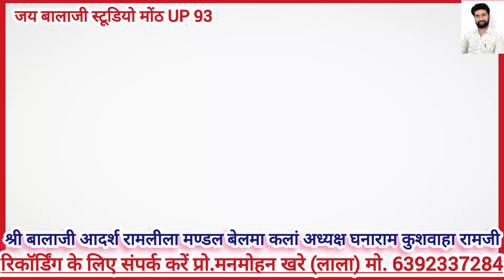ग्राम - बेलमा कलां 💕 रामलीला में ✨ नृत्य कलाकार ♠️ अलका रानी 🫶🏻 के द्वारा 💯 मिले हो तुम हमको 💯♠️💯